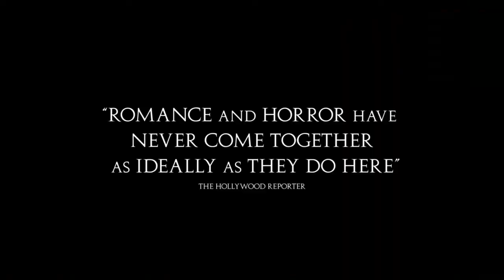BONES AND ALL: Official Trailer